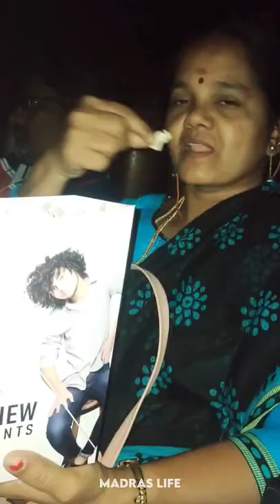Vikram Movie ❤️💥 | SPI Palazzo Chennai | Madras Life